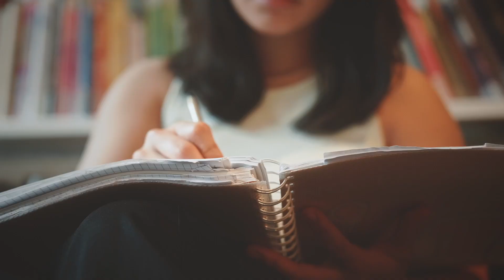Bliv klogere på ernæringsassistent-delen på hovedforløb 1 EUX (erhvervsfaglig studentereksamen)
Her kan du høre mere om, hvordan det er at gå på ernæringsassistent uddannelsen på hovedforløb 1 EUX Gastro Science.

Hotel- og Restaurantskolen er Nordeuropas største brancheskole inden for hotel, restaurant og turisme. Hotel- og Restaurantskolen har i dag mere end 6.000 elever og kursister tilmeldt årligt. Det betyder, at der dagligt færdes ca. 850 elever på skolen. Vores mission er att uddanne elever til at mestre bæredygtig gastronomi, madhåndværk og hospitality – modigt, arbejdsomt og kreativt. Vi arbejder dagligt ud fra nogle kerneværdier:

✅vi tror på vores elever og ansatte
✅vi dyrker sanselighed og nydelse
✅vi gør os umage
✅vi vil gøre en forskel
✅vi er modige og nysgerrige
✅vi arbejder sammen og hjælper hinanden

Vi tilbyder en række spændende erhvervsuddannelser (EUD), EUX og 10.klasse - hos os kan du helt konkret tage følgende uddannelser: 1️⃣0️⃣. klasse 👩‍🎓EUX 🧑🏼‍🍳 Kok 👩‍💼Tjener 👩🏽‍💻Receptionist 👩🏻‍🍳Smørrebrød/cater 👨🏾‍🍳Ernæringsassistent 🧑🏼‍🍳Bager/konditor 🌎International Class Skolen tilbyder også kurser og efteruddannelser og lægger hus til spændende events.

Læs mere om skolen her ➡️hrs.dk